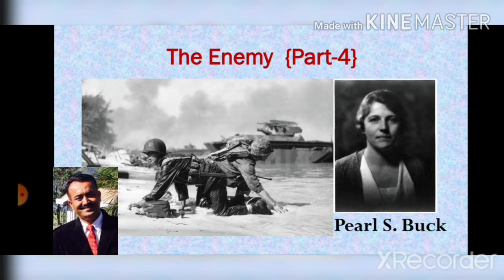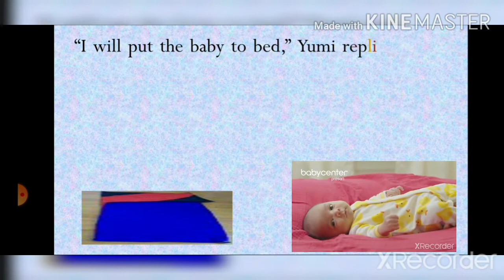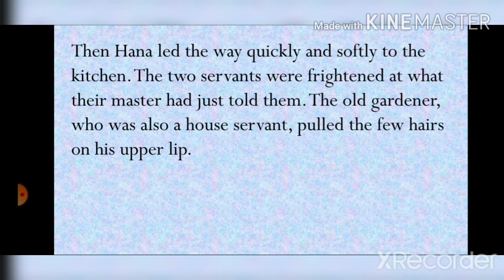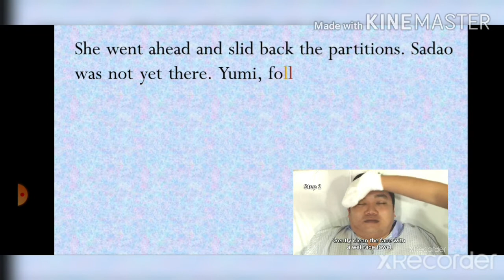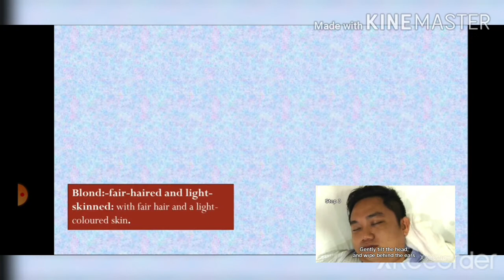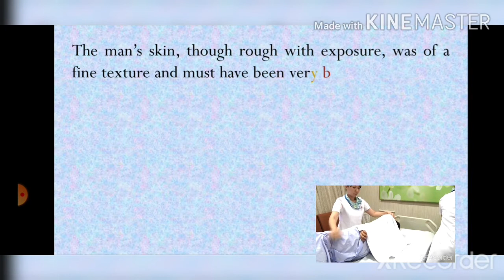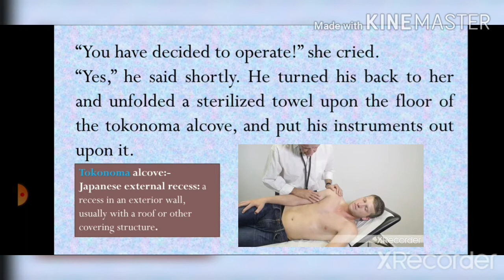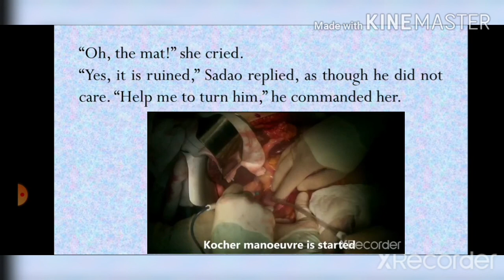The Enemy (Part-4)